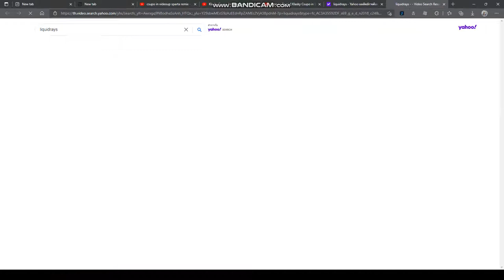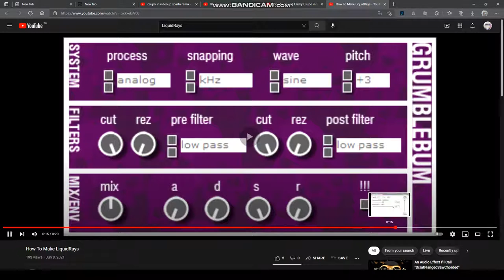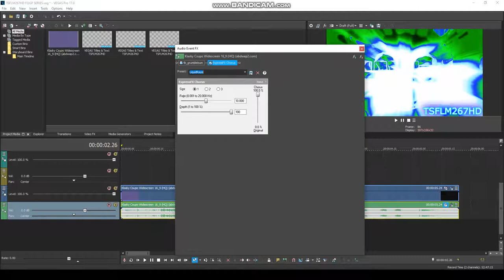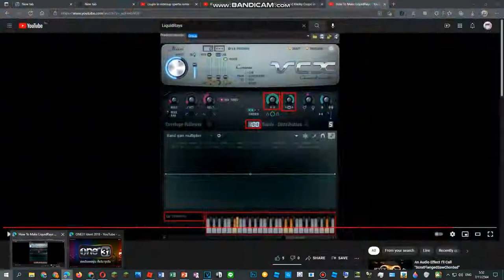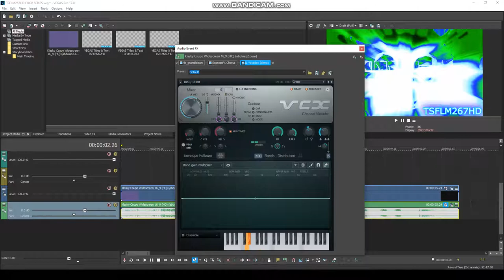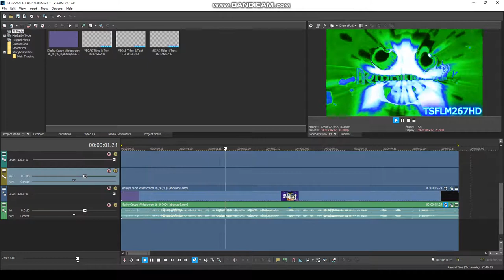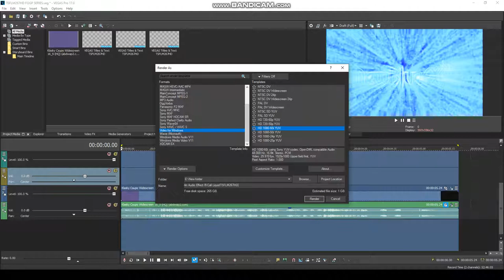How To Do Make Some LiquidTSFLM267HDRays